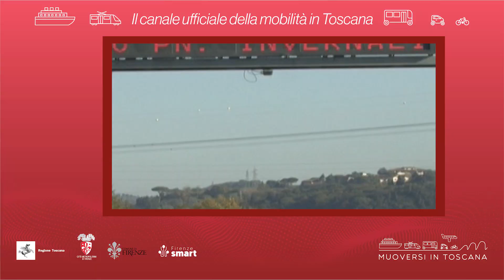Muoversi in Toscana - Edizione delle 12 del 2 febbraio 2024